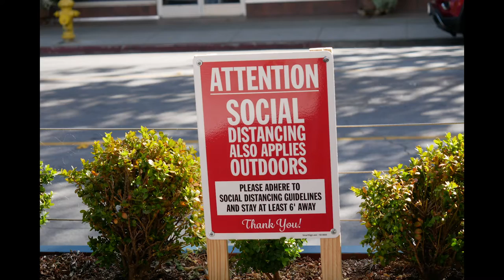Spring Daze, 2020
A stroll done Lincoln Avenue, San Jose, CA during the pandemic. Shot May 28 - June 3, 2020.